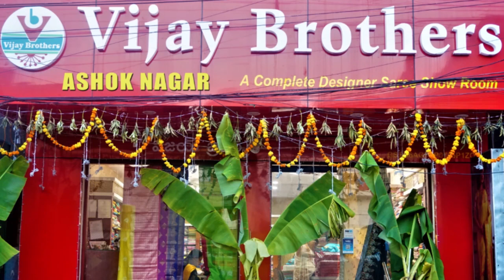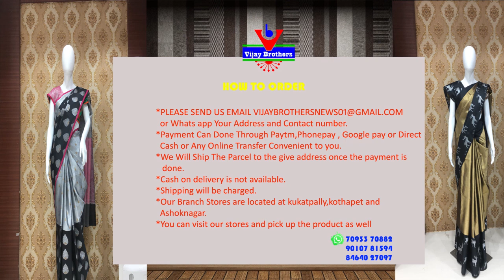Latest Collections In Belgium Crepe Digital Printed Sarees | EP881 | 7093370882